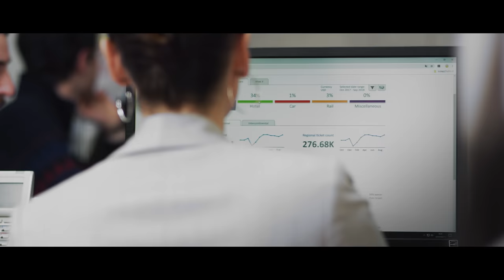BCD Travel Video - Travel smart and achieve more with BCD Travel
BCD Travel helps companies make the most of what they spend on travel. We give travelers innovative tools that keep them safe and productive, and help them make good choices on the road. We partner with travel and procurement leaders to simplify the complexities of business travel, drive savings and satisfaction, and move whole companies toward their goals. In short, we help our clients travel smart and achieve more.